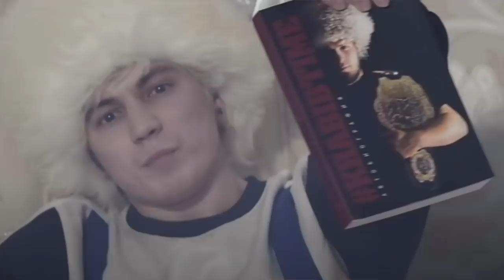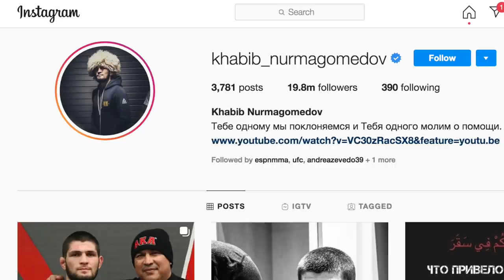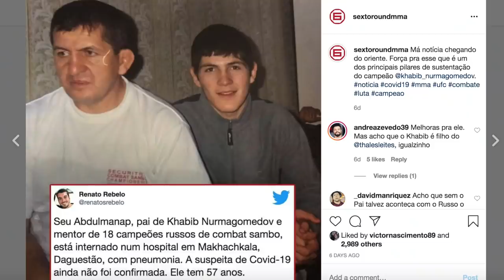KHABIB É ESCULACHADO NA RÚSSIA